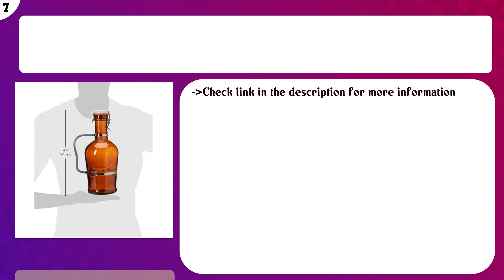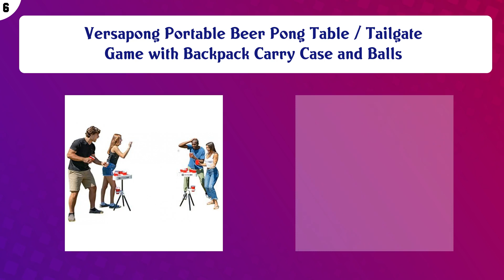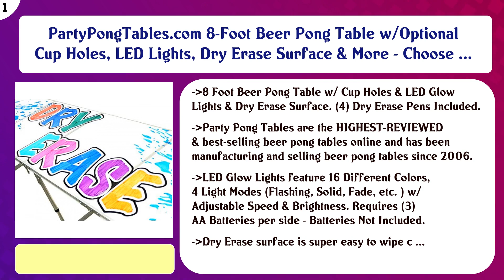Top 10 Beer Pong Tables to buy in USA | Price & Review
Top 10 Beer Pong Tables to buy in USA

Find the links below to buy these products:

List of top Beer Pong Tables:
Football Field Beer Pong Table with Predrilled Cup Holes

Red Cup Pong Portable Beer Pong Beirut Game Table - 8 Feet Long with Custom Bottle Opener

GoPong Original Pool Party Barge Floating Beer Pong Table with Cooler, White, 6-Feet

Versapong Portable Beer Pong Table / Tailgate Game with Backpack Carry Case and Balls

Goplus Floating Beer Pong Table, 3-Layer Tear-Resistant Foam Water Pad Mat with Cup Holes for Lake Pool Game

GoPong PRO 8 Foot Premium Beer Pong Table - Heavy Duty (Black, 36-Inch Tall)

Franklin Sports Stadium Pong

Case Club Floating Beer Pong (2" Thick Heavy Duty Foam)

PartyPongTables.com 8-Foot Beer Pong Table w/Optional Cup Holes, LED Lights, Dry Erase Surface & More - Choose ...

Content of this Video:
10 best products to buy Beer Pong Tables USA

Top rated Beer Pong Tables in USA